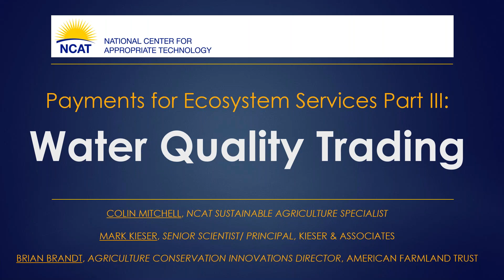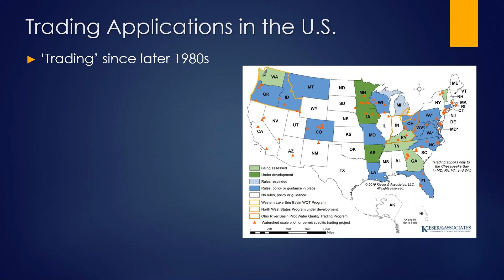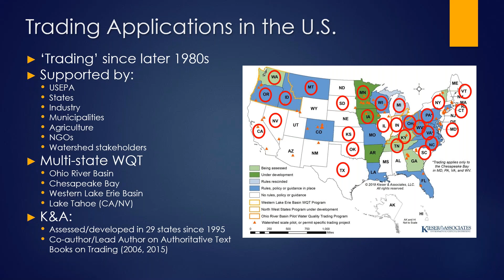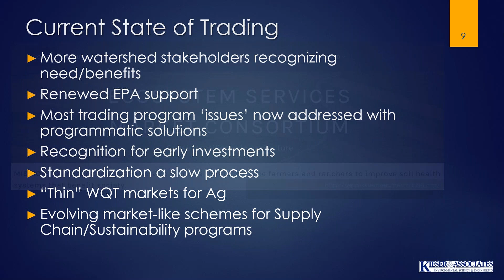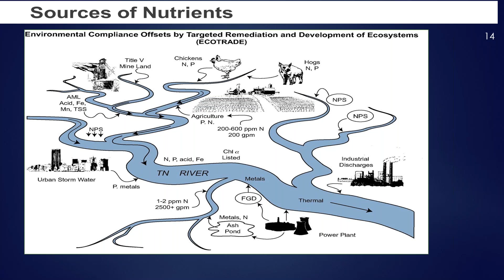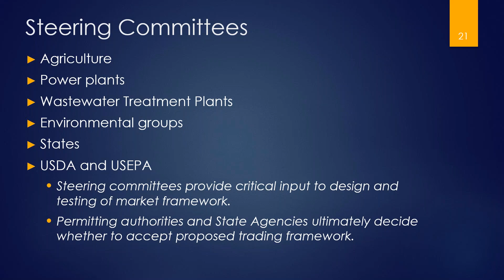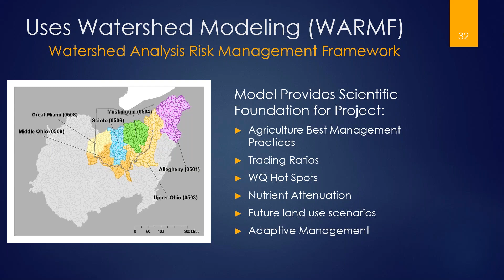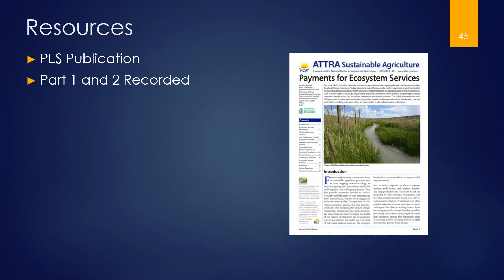Payments for Ecosystem Services ~ Part III ~ Water Quality Trading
This webinar, hosted by NCAT Sustainable Agriculture Specialist Colin Mitchell features presentations by two experts, Brian Brandt and Mark Kieser, who are currently working on projects to advance water quality trading programs for farmers and ranchers. A question-and-answer session  follows the presentations.

Mark Kieser is a Senior Scientist/Principal at Kieser & Associates, LLC, an environmental science and engineering firm. Mark is a specialist in water quality trading (WQT) program and policy development with 25 years of experience. Mark has examined trading in 28 states and is now actively working on unique variations of market-based approaches for water quality investments, particularly in the Ag sector. He speaks on the current state of the traditional, regulatory-driven WQT interests, but importantly, where trading programs may be heading towards supporting supply chain-driven efforts focused on agricultural sustainability.

Brian Brandt is the Agriculture Conservation Innovations Director at American Farmland Trust. Brian plays a principal role in AFT’s efforts to engage the agricultural industry in developing environmental service markets in the Ohio River Basin and the upper Midwest. Brian led AFT’s efforts to develop the first multiple-credit ecosystem services market in the country. Brian’s presentation focuses on the lessons learned from the Ohio River Basin Water Quality Trading Project and the development of a new voluntary water quality trading market.

This video is produced by the National Center for Appropriate Technology through the ATTRA Sustainable Agriculture program, under a cooperative agreement with USDA Rural Development. ATTRA.NCAT.ORG.

We’d appreciate it if you would take a few minutes to complete a brief survey to let us know what you thought of the content we’ve presented here.